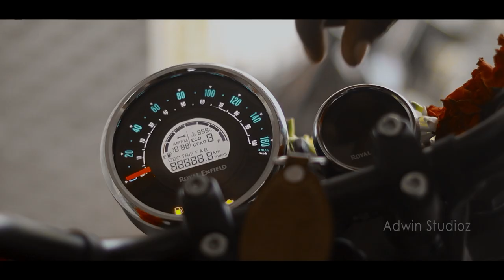Vijay Ruba I Wedding Teaser I Adwin Mediaz